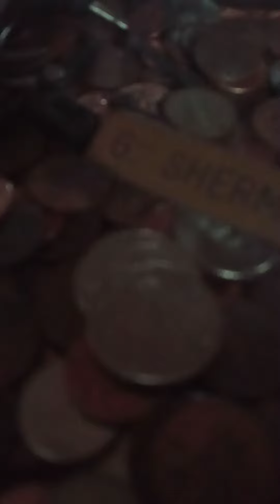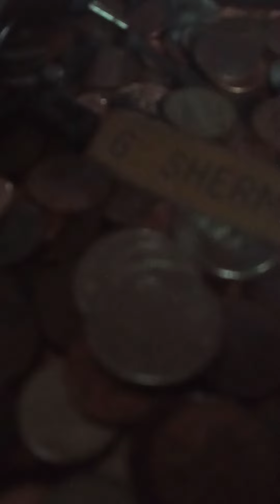April 23, 2021